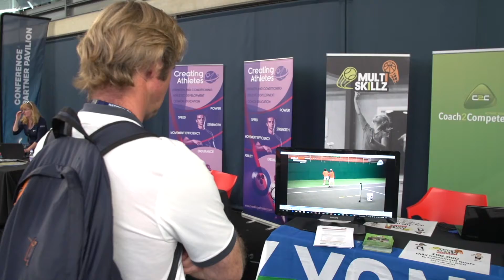What happened at the 2016 National Coaches’ Conference?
The National Coaches' Conference is an annual two-day event held at the National Tennis Centre that is aimed at all levels of coaches and creates an opportunity to learn from some of the world’s best, develop new ideas, network with other coaches, and take practical ideas back with you to your coaching programmes.

The 2016 event was staged on 25-26 June, with a world class line-up that included Mats Merkel, Allistair McCaw, Leon Smith, Nick Weal, Louis Cayer and Kenneth Bastiaens.